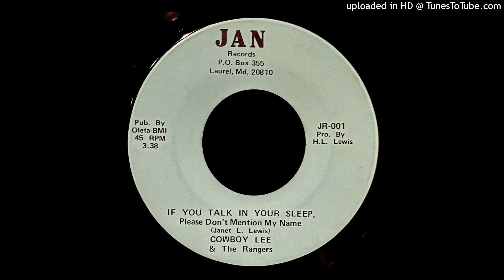Cowboy Lee & The Rangers - If You Talk In Your Sleep.... - Jan 45 (MD)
Oleta / Rimrock